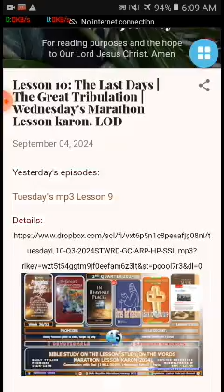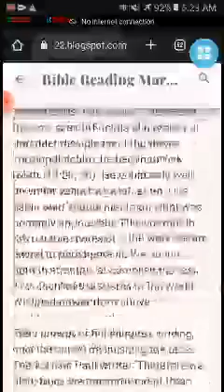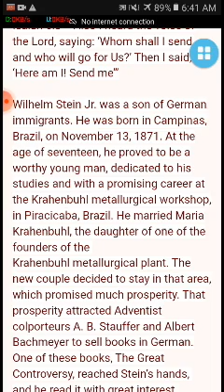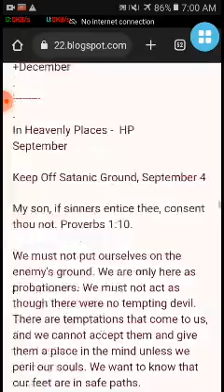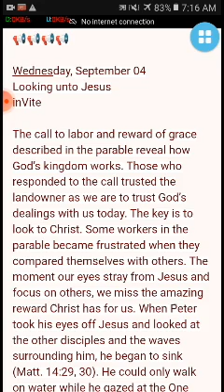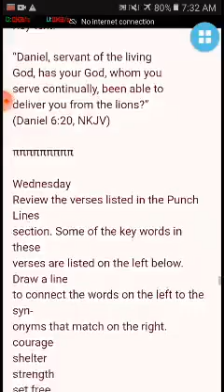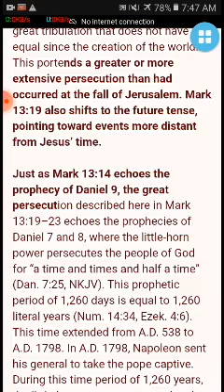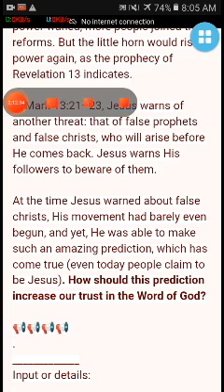Lesson 10: The Last Days | The Great Tribulation | Wednesday's Marathon Lesson karon. LOD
Happy Cloudy Wednesday's hearers and Lessoner

✍️ Heptalogy Edition ✍️

🏠 Devotional- Aug 31 - Sept. 06 . Stewardship Devotional | The Great Controversy (ARP) |

In Heavenly Places | Inverse | Cornerstone Connection, Sabbath School Lesson

Wednesday-L10-Q3-2024 | STEWARD | GC (ARP) | HP | SSL

Input / legend complete

✍️1st Part: STWD | 36 Weeks onwards 🙏

SABBATH 35—AUGUST 31, 2024

🎧Starting Over - Half Emphasize

Chapter 42—The Controversy Ended

 (summary Pages  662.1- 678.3) (note 8/30/24)

🎧Keep Off Satanic Ground, September 4

3rd Quarter: Stories That Transform

Lesson 10: Called to Serve

Aug 31 - Sep 06

inVite

✍️5th part: Cornerstone Connection

3rd Quarter: "Back to the Future"

Lesson10: Deliverance

🎧Wednesday

Review the verses listed in the Punch Lines

✍️6th & last part: Bible Study on the Lesson |

3rd  Quarter: The Book of Mark

Lesson 10: The Last Days

Files Size: 163 mb